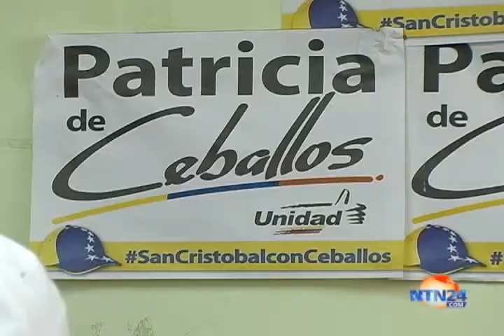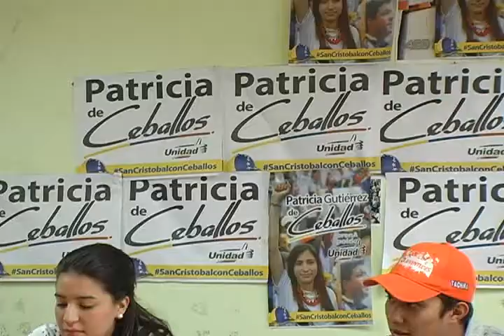NTN24 VENEZUELA: Llamado a votar hicieron representantes juveniles de partidos políticos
Reporta: Gonzalo Ruiz Arellano
Apoyo técnico y logístico: Leandro Lobo
Cámara y edición: Gonzalo Ruiz

Representantes juveniles de Acción Democrática, Copei, Voluntad Popular y Primero Justicia, además de el movimiento estudiantil del Táchira, hicieron un llamado a los sancristobalenses a votar masivamente este domingo 25 de mayo, cuando se elegirá al nuevo burgomaestre del municipio capitalino.
La abstención, podría jugar en contra de la candidata de la MUD, Patricia de Ceballos.